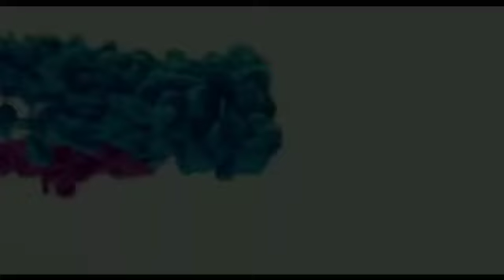Onam ponnonam safeonam || ഓണം പൊന്നോണം സെയ്ഫ് ഓണം മാസ്കിടോണം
Onam ponnonam safeonam || ഓണം പൊന്നോണം സെയ്ഫ് ഓണം  മാസ്കിടോണം @jewelbabysworld